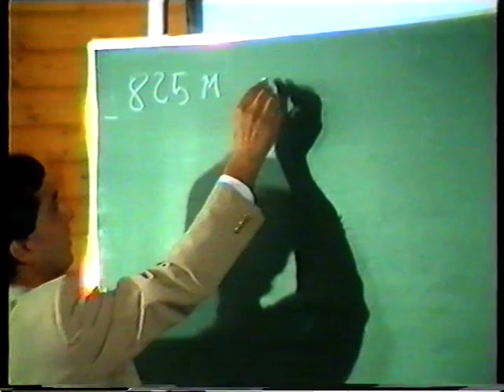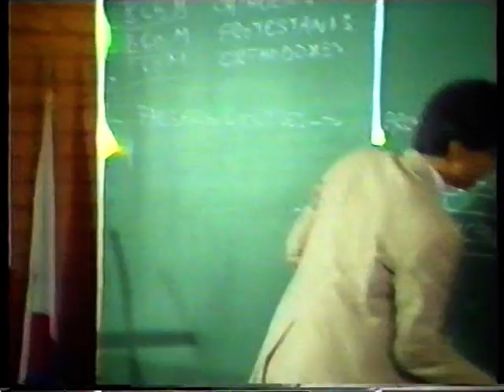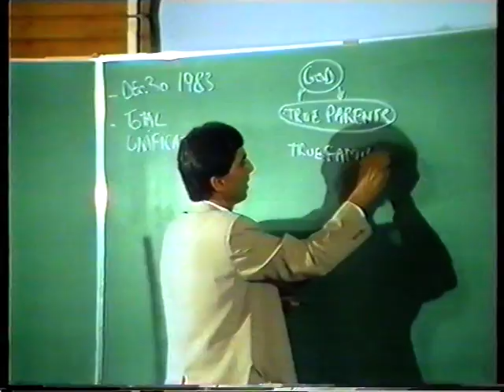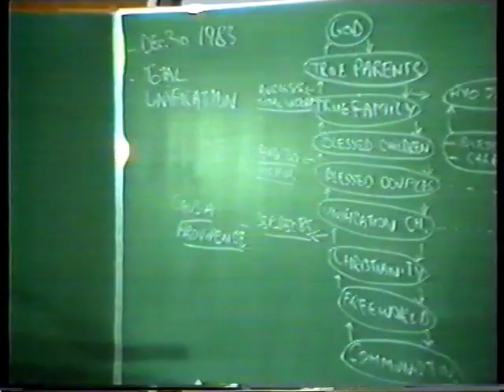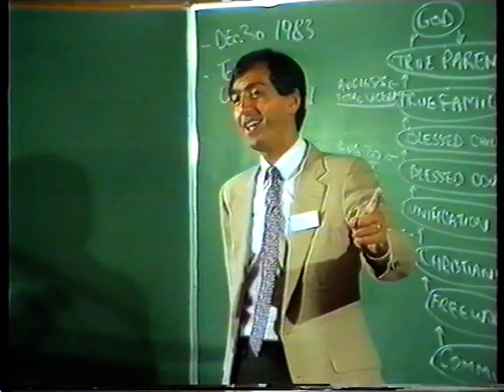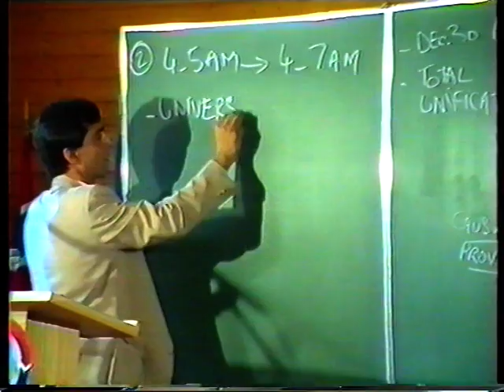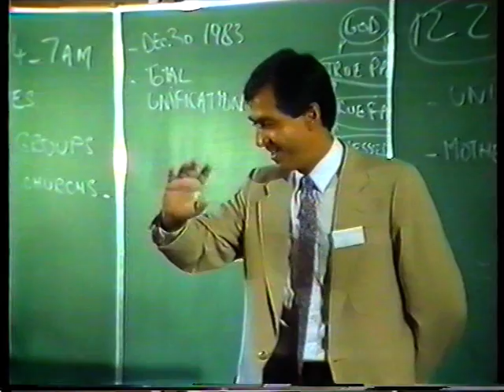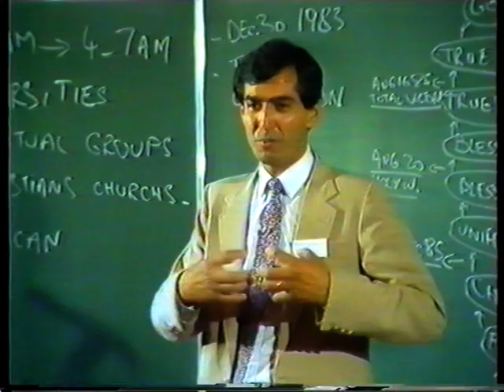1986 jul 7, European CAUSA - Meeting, Camberg, Testimony Roger Johnstone